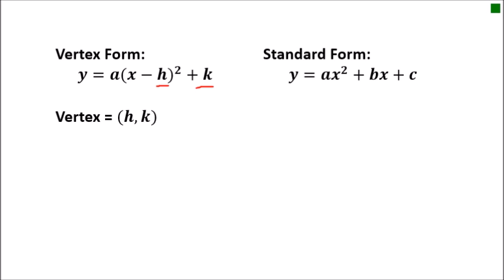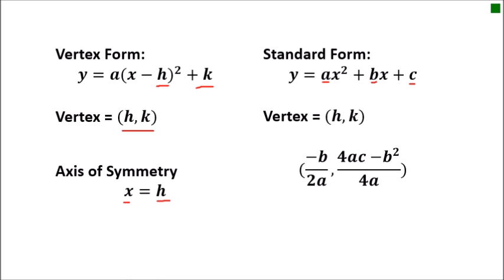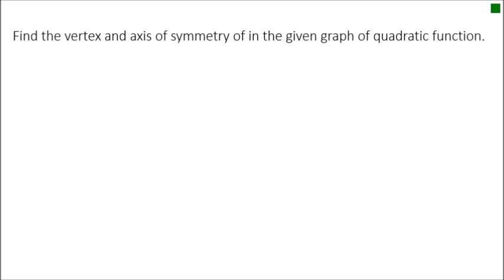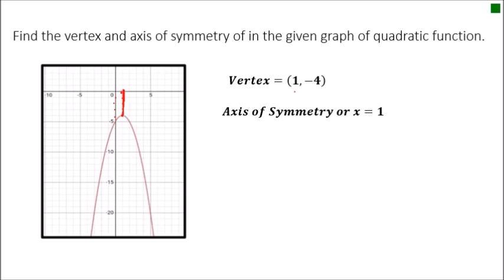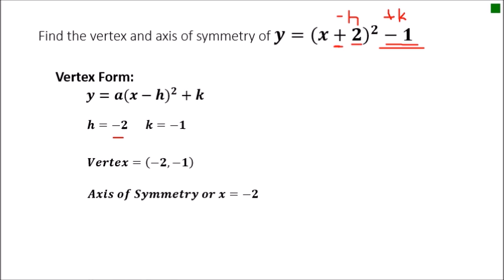The Vertex and Axis of symmetry of the Graph of Quadratic Function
Ang vertex ay ang center point at turning point ng parabola. Ito ay maaaring minimum or maximum point. Ang Axis of Symmetry ay ang value ng x ng vertex. Ito ay ang naghahati sa parabola sa dalawang equal parts.